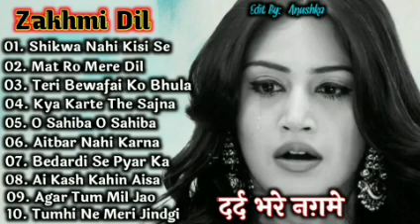Dard Bhare Nagme💔💔💔Hindi Old Sad Songs😭 Evergreen Hindi Hits | Bewafai Bhare Hindi Geet